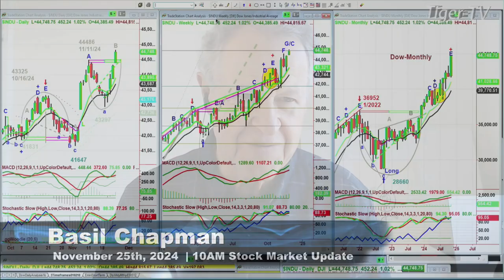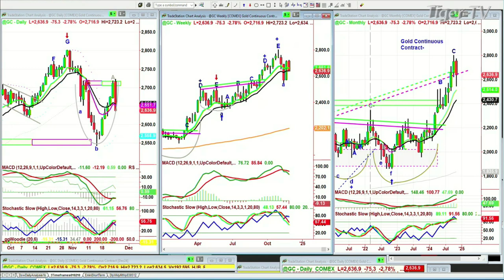November 25th, 10AM ET Market Update on TFNN - 2024